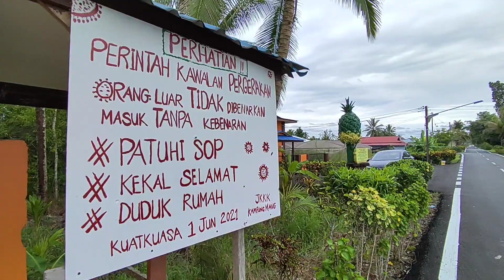Driving To KampongMang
Driving to kampong
Jalan Kampung Mang